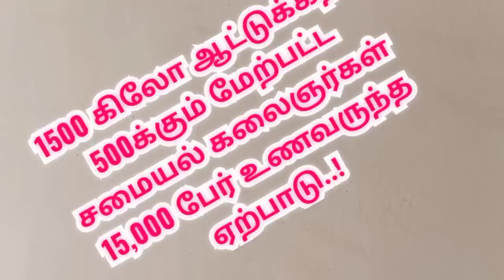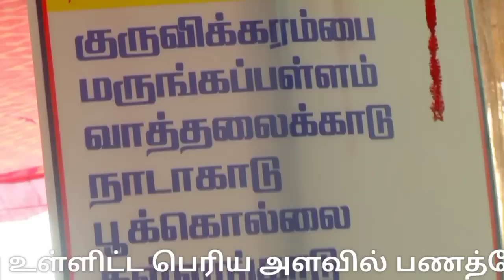பேராவூரணி மொய் விருந்து |peravurani DMK MLA Ashok Kumar moi virundhu | Thanjavur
பிரம்மாண்ட மொய் விருந்து 2022

தஞ்சை மாவட்டம் பேராவூரணி திமுக சட்டமன்ற உறுப்பினர் அசோக் குமார் இல்ல மொய் விருந்து வீடியோ

moi virundhu Thanjavur

moi virundhu peravurani

 peravurani DMK MLA Ashok Kumar moi virundhu